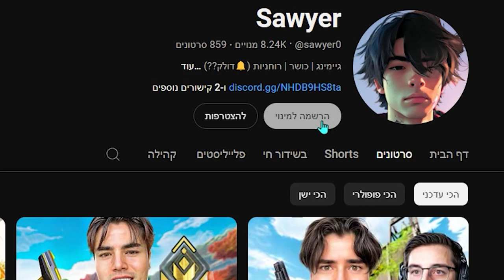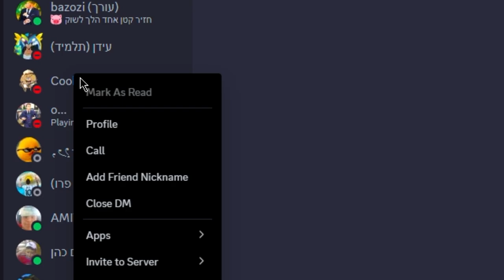אני חייב להגיע לרדיאנט! (הסיכוי האחרון שלי) - פרק 2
אז זהו פרק 2 במסע שלנו לרדיאנט ובו אתם תראו את כל הקטעים הכי מטורפים מהלייבים שלי שבהם עברתי תהליך מאתגר כדי להגשים את החלום שלי ולהגיע לראנק הכי גבוהה בולורנט!
אשמח לשמוע מה אתם חושבים עליו בתגובות כדי להכין סרטונים יותר טובים בהמשך.

ליהוא - @LeehuTsuri